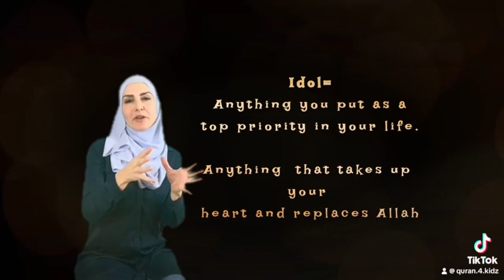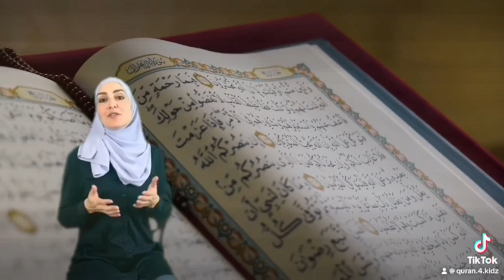Idol worshipping of today